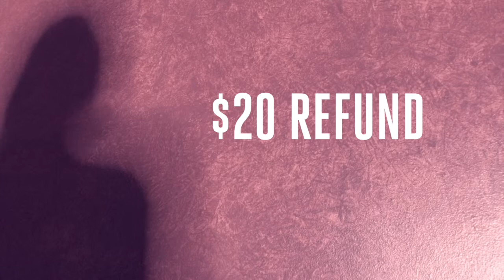Mystery Concert at Imperial Theatre | Saint John, NB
We can't tell you who the Mystery Concert is. mostly because we don't know!!!

You'll have to take the chance!

How our Mystery Concerts work:

1. Buy your ticket for $20
2. Come to the show

3. See who the artist is - let them play for 20 minutes:

❤️ If you love it - great! ✨ Stay and enjoy the entire concert!

💔 Not for you - that's ok! Come see us at Box Office and get a refund - now go enjoy your night uptown!

💁🏻‍♀️💁🏻‍♂️Mystery Concert